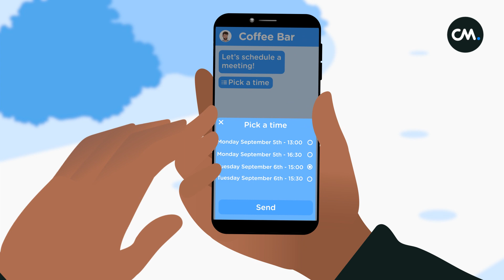Remove Barriers in Candidate Engagement | CM.com for Professional Services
With jobs becoming increasingly specialized and skills ever more scarce, finding the right people is harder than ever. Watch the video to explore how technology makes the hiring process easier for HR professionals.